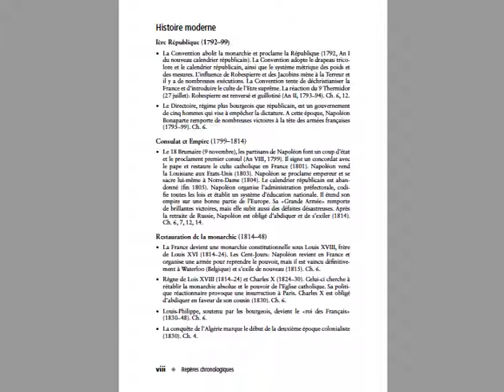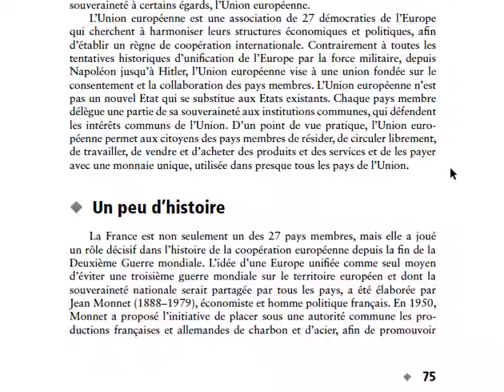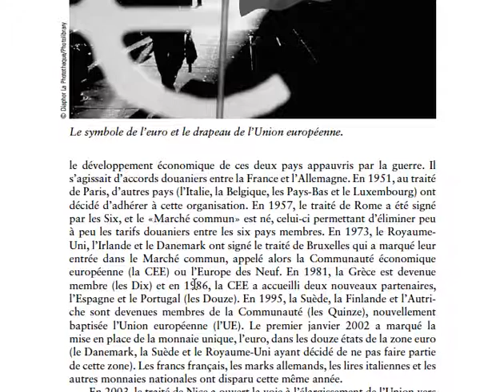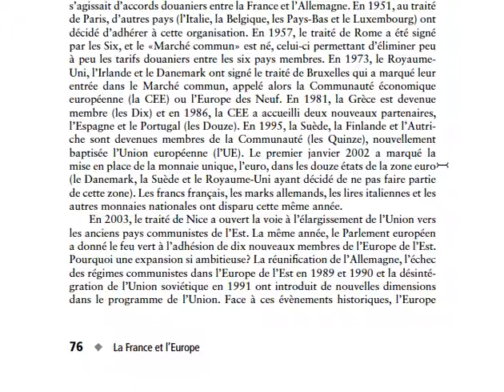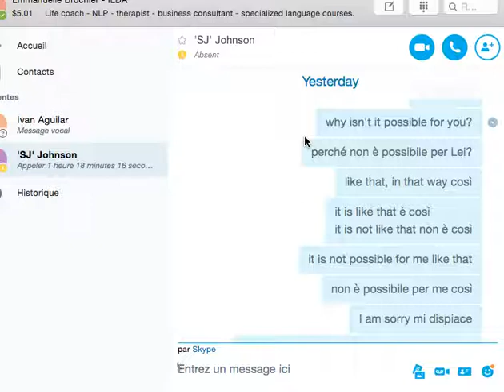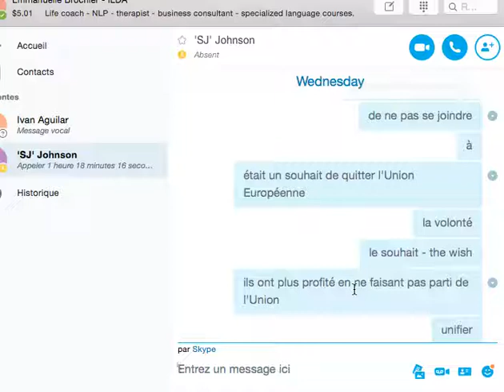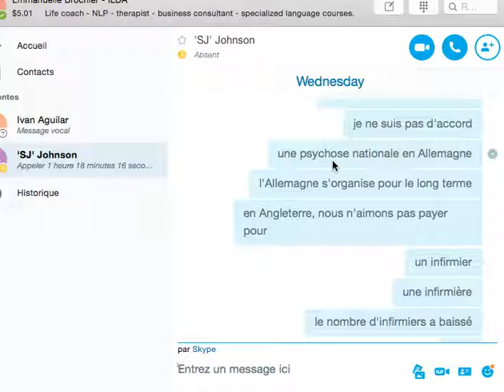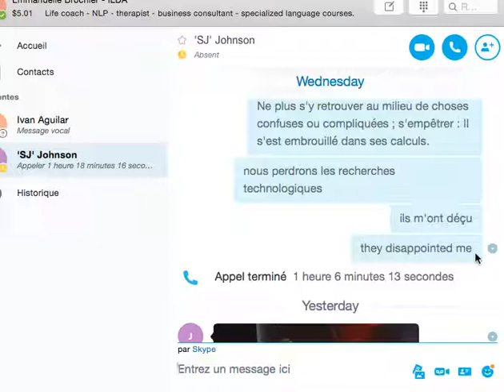Simon - Mercredi 21 juin